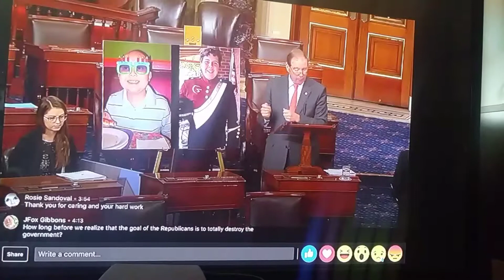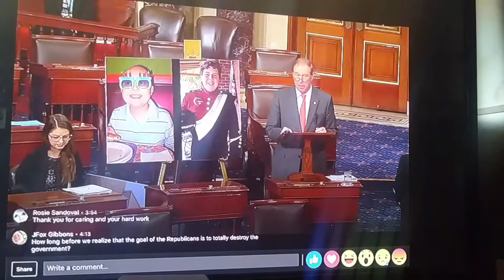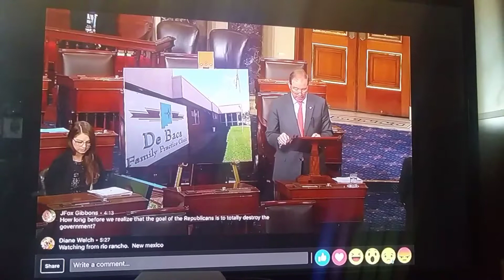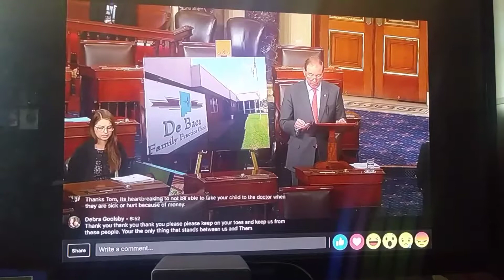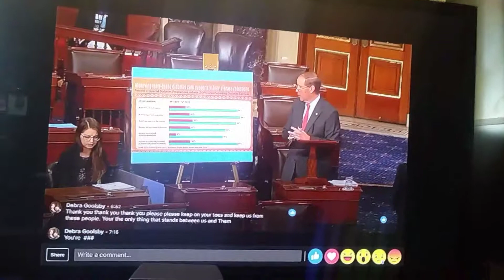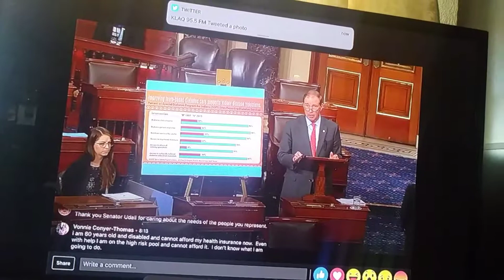Senator Udall NM D shares Coltons to save CHIP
My Familia was contacted by US Senator Udall Office, Democrat(New Mexico) .

Our blessing the Creator gave us with our journey through Colton Montoya cancer will be Presented on the Floor of the US Senate..

Today at 11 am October 25th 2017

Link to watch Colton’s story presented on the floor of the US Senate

An op ed I wrote for the Santa Fe New Mexican About saving Medicaid will be quoted sharing Colton’s journey through the Affordable Care Act as well

The picture below will be used on the floor as Senator Udall presents Colton’s Story

Colton’s story will be used to help defend and save the Affordable Care Act. Obamacare...